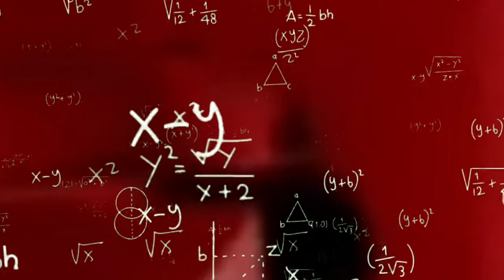ROBLOX BEAR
yes we got the money

Description inspired by ANTUBER